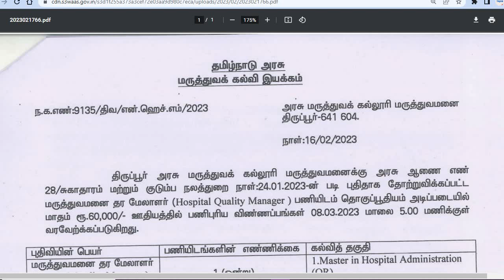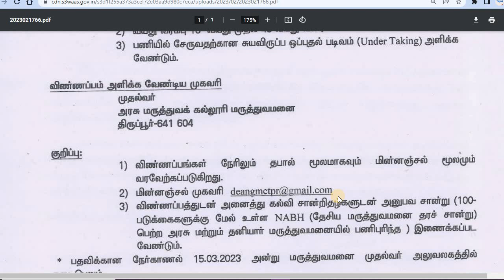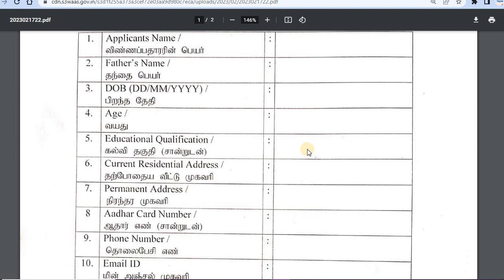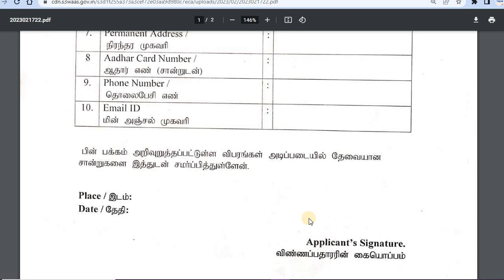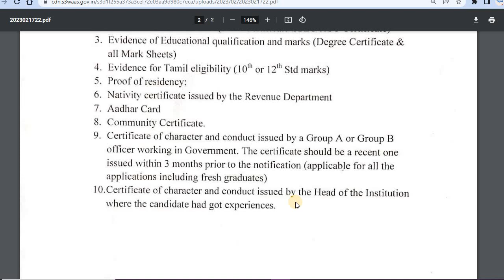மருத்துவ கல்வி இயக்ககத்தில் வேலை | tn govt jobs 2023 in tamil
🔔 Download Notification & Application Format

Jobs Today Tamilan Govt Job Vacancy 2023 |
TN Govt Jobs 2023 | tamilnadu government jobs 2023 | govt jobs 2023 |
government jobs 2023 in tamil | Government jobs 2023 |
govt job vacancy 2023 | TN Government jobs 2023